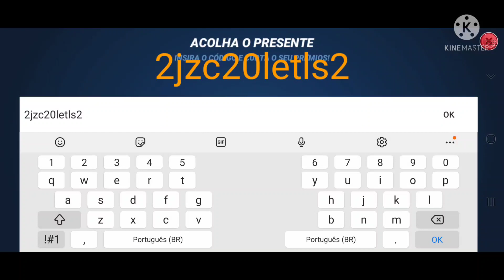Fishing Clash: Novo Código De moedas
Código: 2jzc20letls2